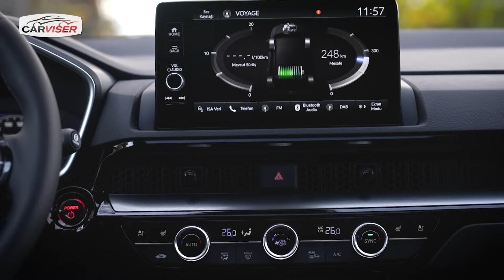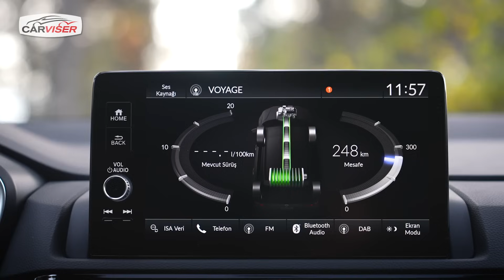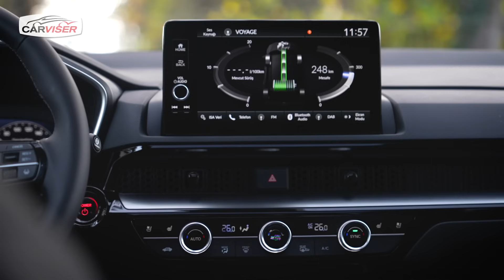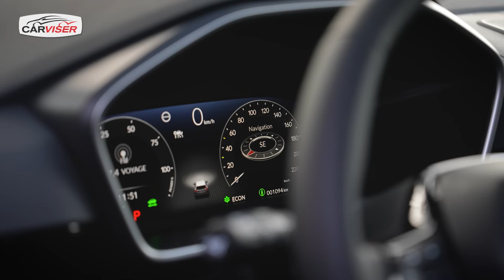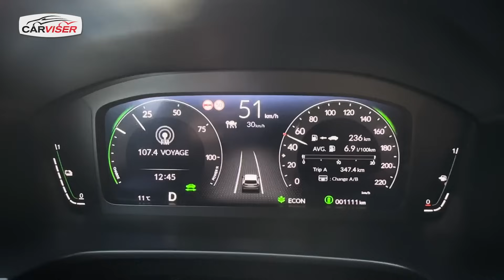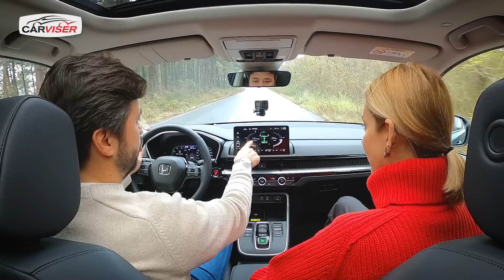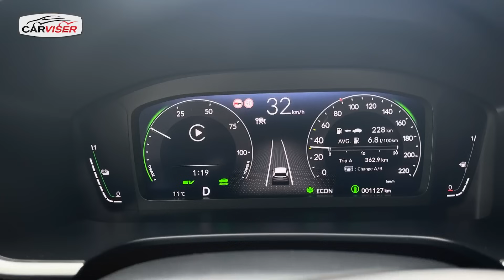Honda CR-V Test Sürüşü - Sınıf atlayan SUV'u Ebru'yla test ettik!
Honda CR-V Test Sürüşü videosu yayında... Boyutları büyüyen ve sınıf atlayan SUV Honda CR-V'yi Ebru ile birlikte detaylıca test ettik. e:HEV hibrit motoruyla tek depoyla 1000 km'lik menzil vaat eden yeni Honda CR-V ile ilgili bilmeniz gereken her şeyi bu videoda bulabileceksiniz. Hepinize iyi seyirler.

00:00 Giriş
01:03 Tasarım
03:43 Bagaj ve yükleme hacmi
05:10 Arka koltuklar
06:54 Kokpit
09:08 Motor
10:37 Sürüş
15:31 0-100 hızlanma
17:39 Fiyat
22:37 Sonuç

Güncel Videolar

Peugeot E-308 Test Sürüşü - 100 TL'ye Bursa'ya gidip geldik!
Mercedes-AMG S63 E Performance Test Sürüşü - 25 Milyon TL'lik Mercedes-AMG!
Yeni Ford Ranger Wildtrack Test Sürüşü - Sürpriz konuklu!
Kia EV9 Test Sürüşü - VIP koltuklu 6 kişilik efsane SUV!
Formula E kullandım! Hem de sezon öncesinde en yeni versiyonu...
Yeni Skoda Superb 2024 inceledim - Son Passat Bükücü!
BMW 5 Serisi Test Sürüşü - En iyi hala o mu?
Yeni Citroen C3 inceledim - 99 Euro'luk rakipsiz araba!
Honda CR-V e:HEV Test Sürüşü - Tek depoyla 1000 km giden hibrit!
Citroen C5 Aircross Hybrid 136 Test Sürüşü - Ami Buggy dahil güncel modelleri inceledim!
Renault Megane E-Tech Test Sürüşü - Bildiğiniz Megane artık yok!
2024'ün otomobillerini şimdiden görün! - Münih Mobilite Fuarı 2023
Mercedes CLA Concept - 750 km menzilli geleceğin Mercedes'ini inceledim!
Hongqi E-HS9 Test Sürüşü - 8 milyon TL'lik Çin Rolls Royce'u!
Isuzu D-Max Test Sürüşü - Her yönüyle iddialı!
Dacia Spring Test Sürüşü - Bundan ucuza elektrikli yok!
Peugeot 408 Test Sürüşü - 1,2 motor yeterli mi? Tüm soruları yanıtladık!
İkinci el araç incelemesi! Volvo V40 1.6D D2 alınır mı?
Yeni MG ZS EV Test Sürüşü - Diğer arabaları da şarj eden 440 km menzilli elektrikli!
Citroen e-C4X Test Sürüşü - Nasıl satın alabileceğinizi anlattık!
MG HS Test Sürüşü - En donanımlı ve cazip fiyatlı C-SUV bu!
VW Amarok Test Sürüşü - Afrika'da hem yolda hem de arazide kullandım!
Arabayla yurtdışına çıktık! - Çocuklarla 1 hafta Yunanistan tatili...
Peugeot 408 Test Sürüşü - 1,8 litre yakan düşük bütçeli Urus!
Dacia Jogger Test Sürüşü - En ucuz SUV! Fiyatlar açıklandı...
Togg C-SUV Test Sürüşü - Yerli otomobili kullandım ve detaylıca inceledim!
Mercedes-Benz Sprinter Karavan Test Sürüşü - Kartepe’ye gittim, kamp macerası yaşadım!
Mercedes-Benz Sprinter Panelvan Test Sürüşü - Karavan dönüşümüne uygun mu?
BMW i7 Test Sürüşü - BMW'nin en yeni teknoloji ve konfor üssünü Amerika'da kullandım!
Porsche 911'i iki sene sonra İstanbul'a getirdik!
Citroen e-C4 Uzun Kullanım Testi - Elektrikli otomobil almayı düşününenler mutlaka izlesin!
BMW X7 Test Sürüşü - Amerika için küçük, Türkiye için büyük 7 koltuklu BMW!
2023'ün otomobillerini şimdiden görün! - Paris Otomobil Fuarı 2022
BMW XM inceledim - Geleceğin M versiyonu yola çıkmaya hazır! 650 beygirlik SUV!
50. yaş gününü pistte kutladık! - BMW M3 Competition ile gazladık...
Range Rover SV Test Sürüşü - 10 milyon TL'den pahalı SUV!
Citroen Oli inceledim - 400 km menzilli karton araba!
Peugeot 308 Test Sürüşü - Fiyatlar açıklandı! Hangi versiyon kaç para?
DS 7 E-Tense 4x4 360 Test Sürüşü - Hem güçlü hem ekonomik!
Range Rover Sport Test Sürüşü - Eskisinden çok mu iyi?
Porsche Macan Test Sürüşü - Sınıfının en iyisi (ve en ekstralısı) bu mu?